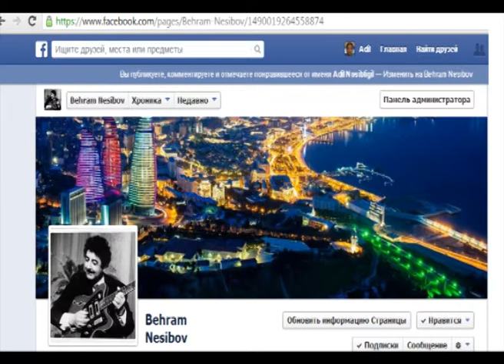Bəhram Nəsibov - İfa edilməmiş mahnıları anons 87